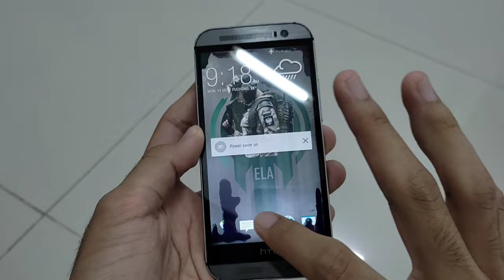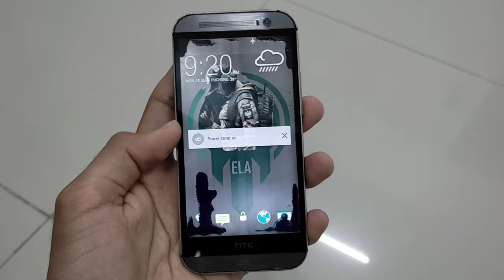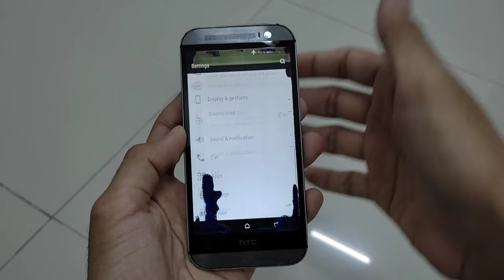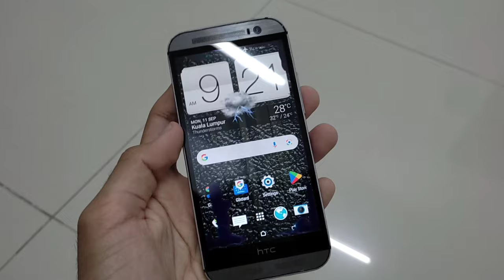HTC One (M8) | New phone in my collection 2023